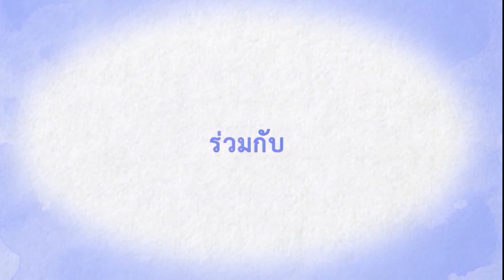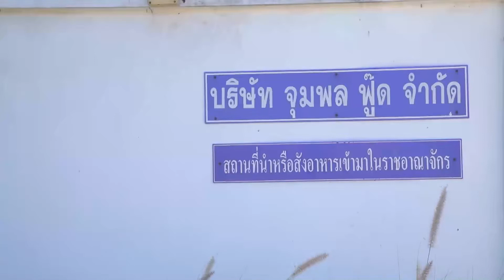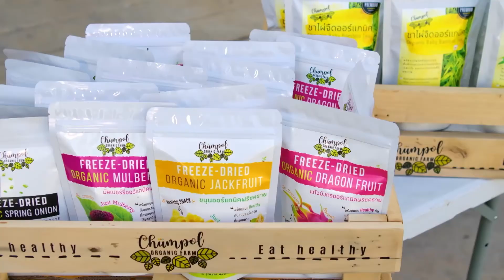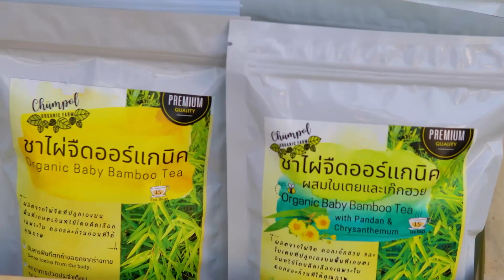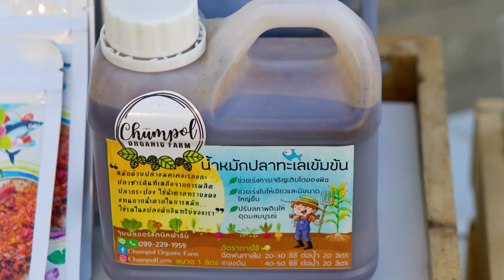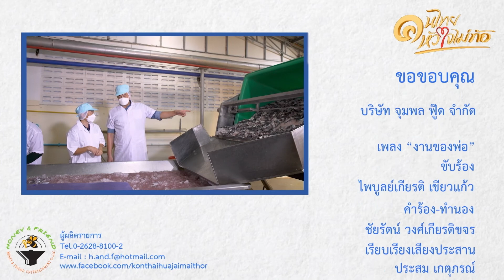ธนัทเกตน์นิกาโอกาสที่พ่อให้.. CH.5 ( 12 มี.ค. 2565 )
ออกอากาศ :: วันเสาร์ที่ 12 มีนาคม 2565
ตอน :: ธนัทเกตน์นิกา ราศีวิสุทธิ์ โอกาสที่พ่อให้

🚘 Youtube playlist : คนไทย หัวใจไม่ท้อ ( S14 )